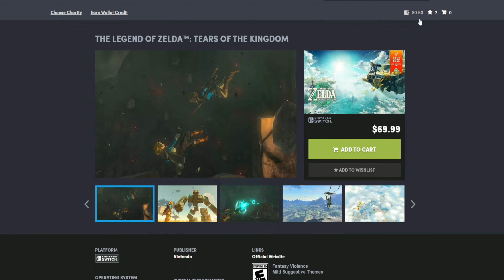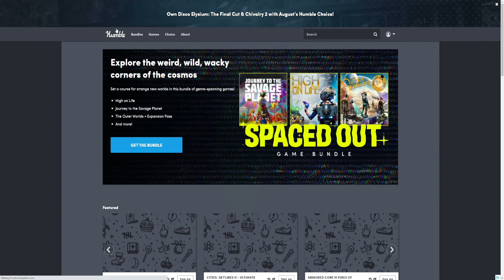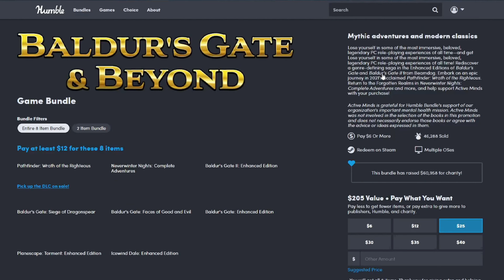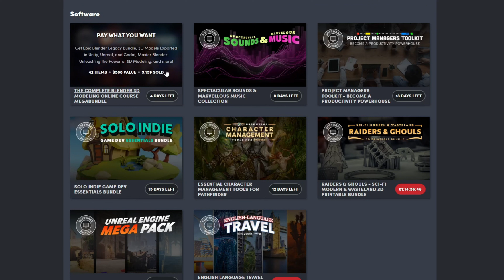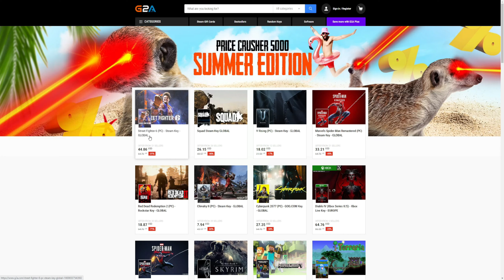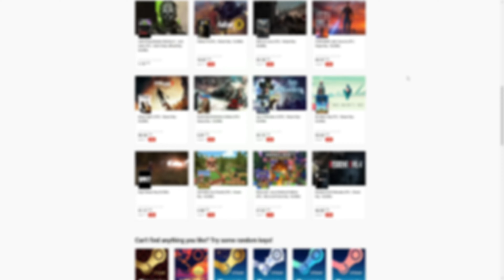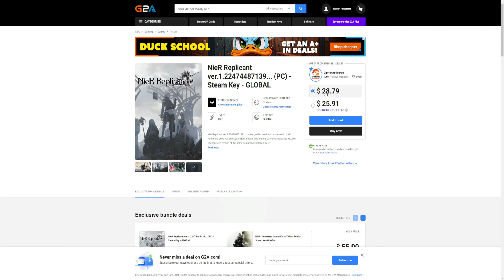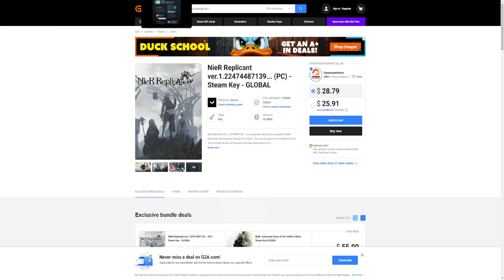ALL Gamers should know how to get cheaper GAMES!! - Ren Rants (reupload)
Im a Variety channel so there's a lil something for everyone !!! check my channel out!!